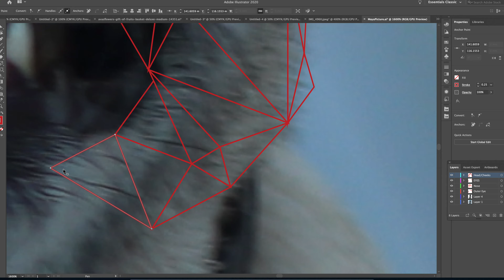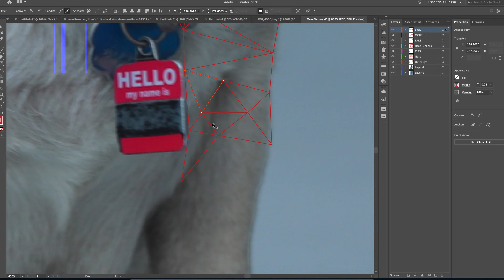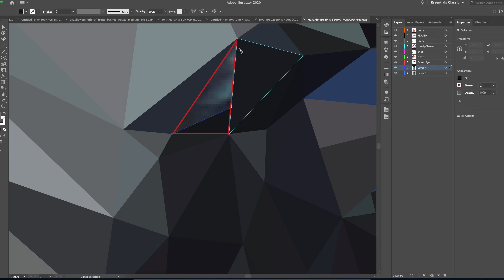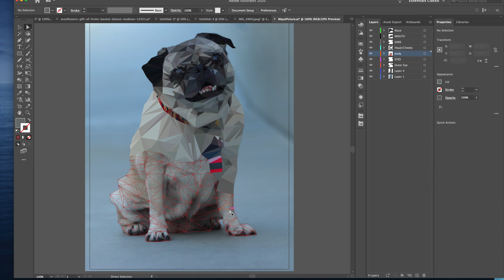Polygonal Pug | Adobe Illustrator Low Poly Speed Art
1st time demo at Polygonal art. Enjoy : )
Tutorial to come...

PUG IG: @Travelingpug